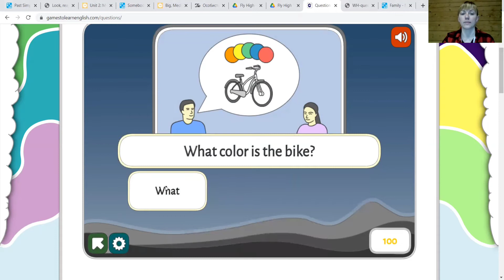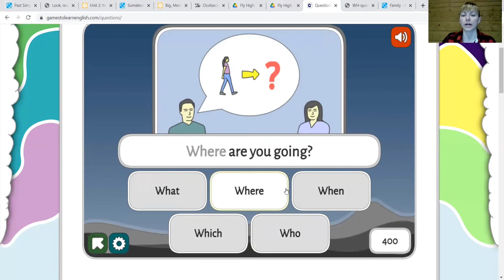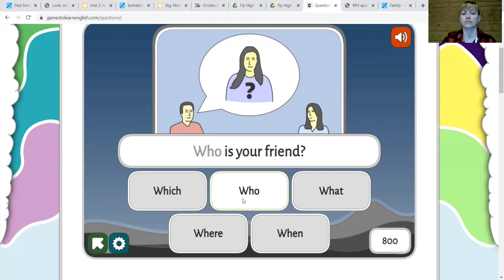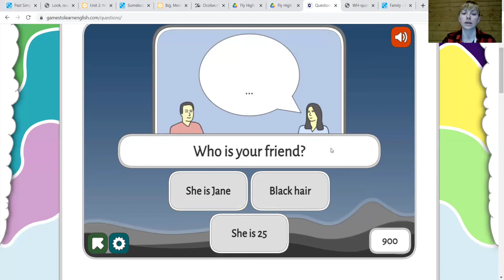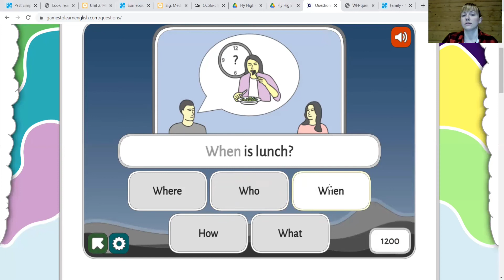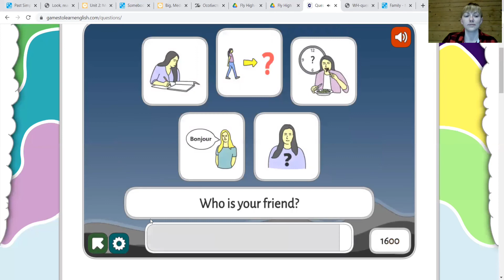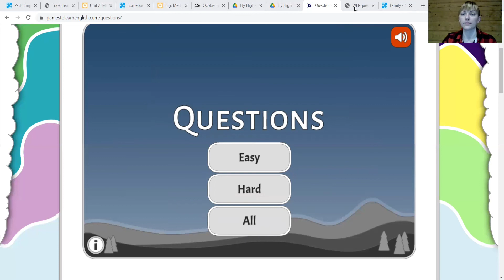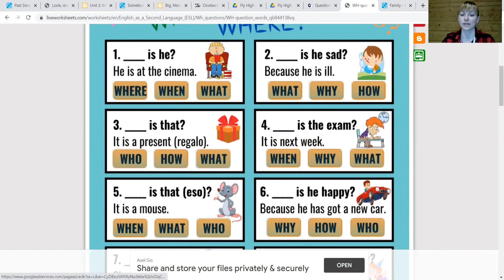English Time)))))) Wh-?))))))))